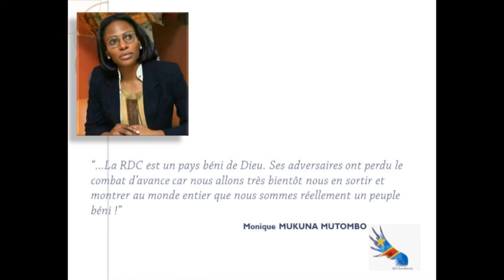Monique Mukuna Mutombo : FARDC protégez notre pays !!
Monique Mukuna Mutombo demande à la FARDC de prendre leurs responsabilités par rapport à la situation actuelle de notre pays.